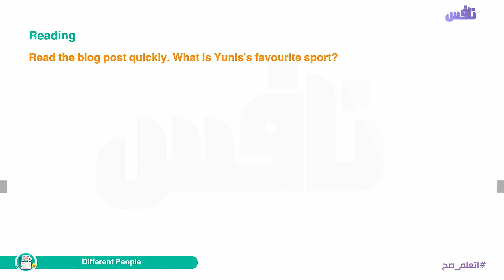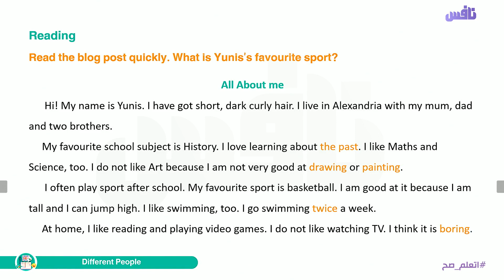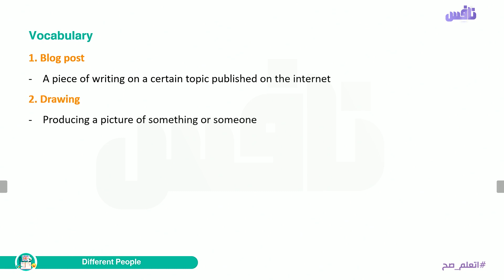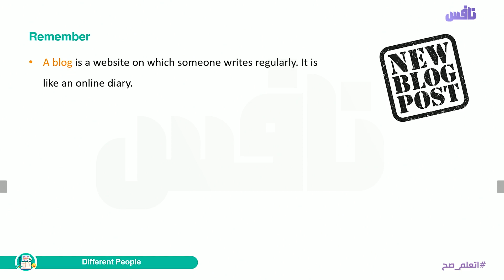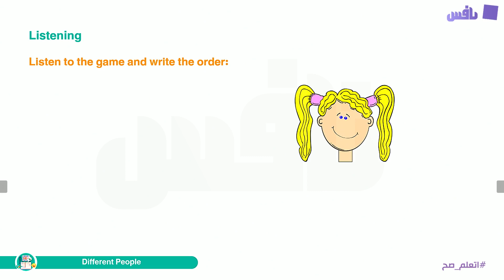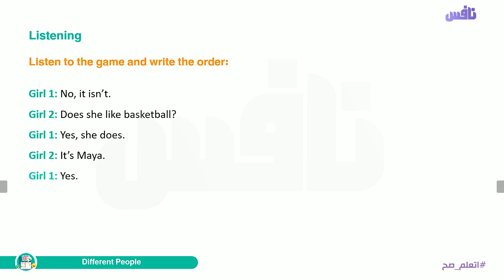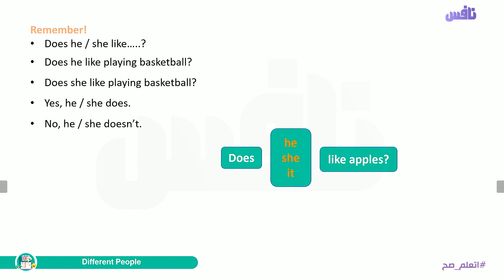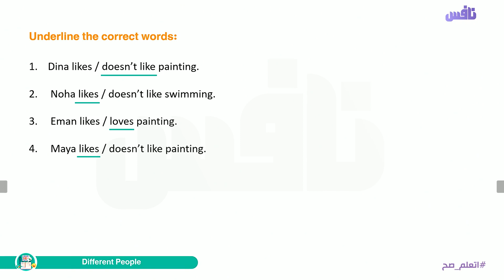Unit 3 - Different People - Lesson 3